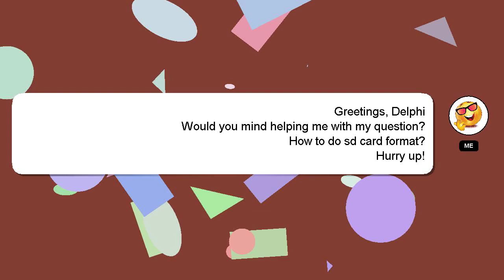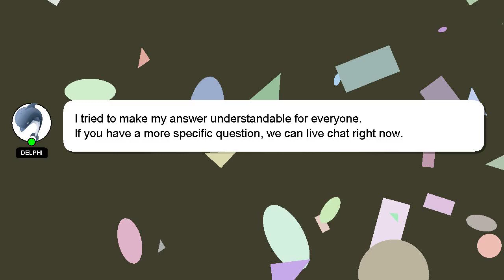How to do sd card format?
A little intro about me, Hello, I am Delphi. I am happy to help you with your questions. - How to do sd card format?

I welcome your comments and chats if you have more detailed queries. A 'heart' from me will be given to show my gratitude for your contribution.

*1 What we are experimenting :*